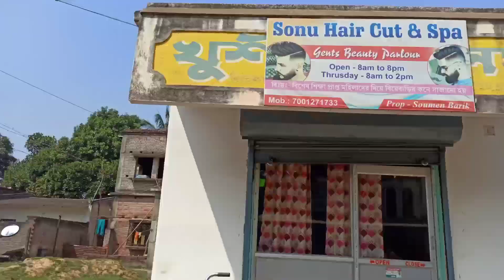Hair Style এর জন্য মায়ের কাছে মার খেলাম 😭 || Hairstyle vlog🔥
Hlw Frnds..?

Hair Style এর জন্য মায়ের কাছে মার খেলাম

sonu hair cut & spa

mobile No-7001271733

location-manikpara Gramin bank opposite side